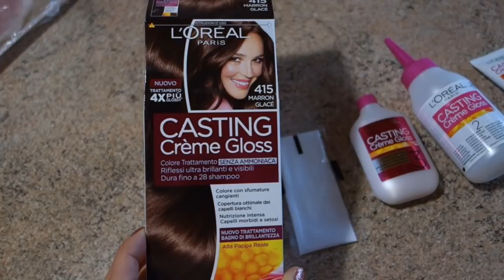UN NUOVO COLORE DI CAPELLI!! - VLOG 02 DICEMBRE 2017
Ragazzi ATTIVATE LE NOTIFICHE qui sopra ↑ CLICCANDO SULLA CAMPANELLA 🔔 per non perdere i nuovi video!!

Questo prodotto mi è stato offerto da Estée Lauder Italia. OctolyFamily Trova il prodotto qui